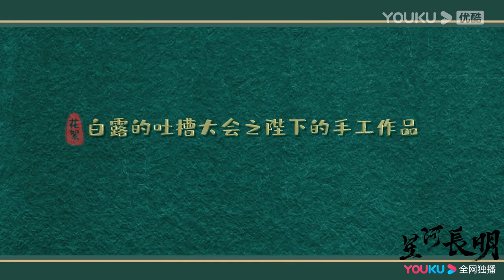【BTS】花絮合集：彭小冉的横店滑翔翼圆梦之旅；彭小冉吐槽彭绍峰的手工作品是“四不像”！| 星河长明 SHINING Just for You | 冯绍峰/彭小苒/朱正廷 | 优酷 YOUKU